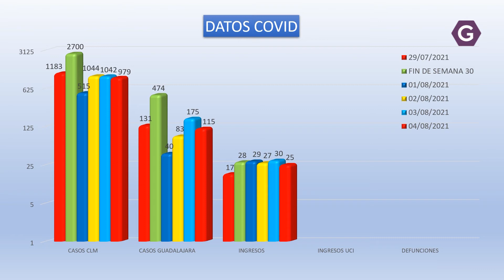Goteo de fallecimientos por COVID durante la semana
La Dirección General de Salud Pública, ha confirmado 979 nuevos casos por infección de coronavirus durante el pasado jueves en CLM de ellos 115 en la provincia de Guadalajara.

Los ingresos en el Hospital Universitario de Guadalajara, se mantienen en 25 en planta, mientras que la uci sube a 5 pacientes conectados a un respirador

Esta jornada de jueves tenemos que lamentar 2 nuevos fallecimientos en Guadalajara lo que hace que la cifra total suba a 633 desde que comenzó la pandemia.